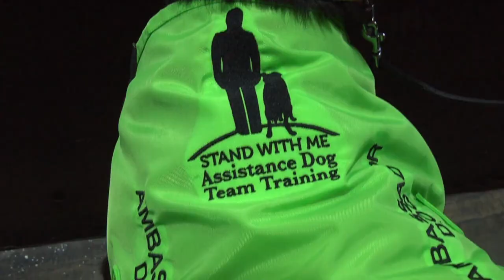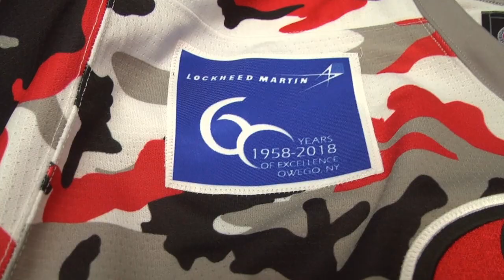2018 Military Appreciation Night - Binghamton Devils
Military jerseys, auctions, free shirts and tickets are just some of what's happening on Military Appreciation Night this Saturday pres. by Lockheed Martin to benefit Stand With Me; Assistance Dog Team Training and Twin Tiers Honor Flight, Inc.!